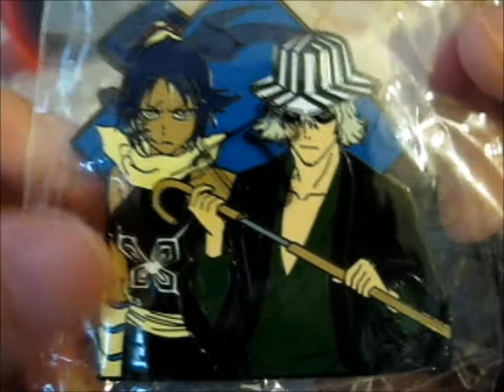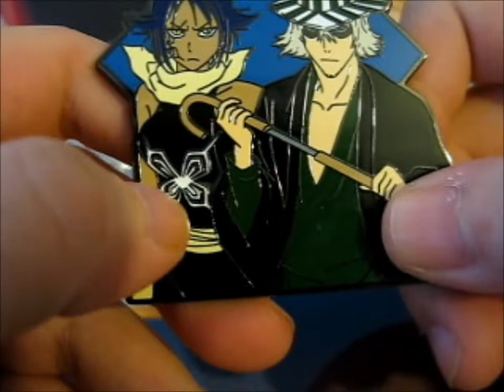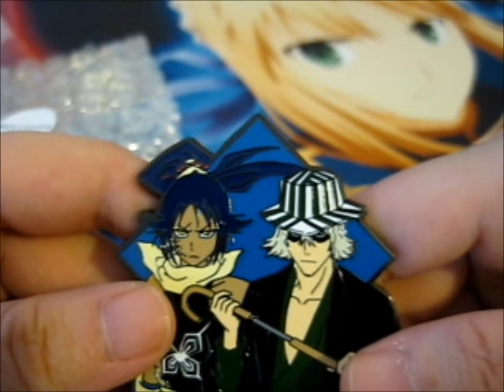Yoruichi & Urahara pin! ~ bitzspin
Opening of: Yoruichi & Urahara pin! ~ bitzspin

pfwvssj